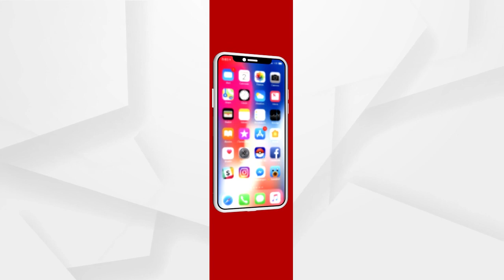ଦେଶ ରକ୍ଷା ପାଇଁ ହାତରେ ଧନୁ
ଚାଲିଛି ସଭା,ସମାବେଶ ଓ ଆକର୍ଷଣୀୟ କାର୍ଯ୍ୟକ୍ରମ । ଉତ୍ସବ ମୁଖର ହୋଇଉଠିଛି ନୂଆପଡା ଜୁନାନିରେ ଥିବା ଏହି ଗୁରୁକୁଳ ଆଶ୍ରମ ।ଗଣବେଶ ରେ ସଜ୍ଜିତ ହୋଇ ସଂଗୀତ ସହିତ ଅଙ୍ଗ ଚାଳନାର ନୈପୁଣ୍ୟତା ପ୍ରଦର୍ଶିତ କରୁଛନ୍ତି । ଖୁଣ୍ଟ ରେ ଝୁଲୁଥିବା ଦଉଡି କୁ ଧରି ଆରୋହଣ ଅବତରଣ ସହିତ ମାଲଖମ୍ଭ ରେ ଅଭ୍ୟାସ କରିବାର ଦୃଶ୍ୟ ଏମାନଙ୍କ ଶିକ୍ଷା ଓ ପ୍ରତିଭାର ପରିଚୟ ଦେଉଛି । ଧ୍ବଜା କୁ ପୁରୋଭାଗରେ ରଖି ସଭା ମଞ୍ଚ ପରିସର ରେ ପ୍ରଦକ୍ଷିଣ ସହିତ ଭାରତ ମାତାକି ଜୟ ର ନାରାରେ ମୁଖରିତ ହେଉଛି ପରିବେଶ.
ଅଧିକ ଖବର ପାଇଁ ଡ଼ାଉନଲୋଡ କରନ୍ତୁ “Argus News” ଆପ୍